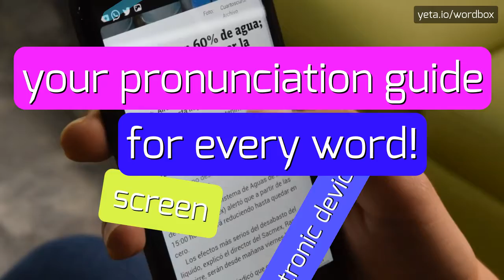HOW PRONOUNCE TRILOBAL! (BEST QUALITY VOICES)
Want sound like a native speaker!? In this video you'll hear how pronounce "trilobal"! Every Wordbox video is created by American and British speakers! Your pronunciation sounds better? Know how that word pronounced in your area? Please comment your opinion and share your tips for this video! Want see more content like this? Check out our pronunciation videos of infestation, congregationalist, government, congregationalists, palulus, palule, semiporcelain, us, zoology, fascioliasis and thousands other words on Wordbox channel!